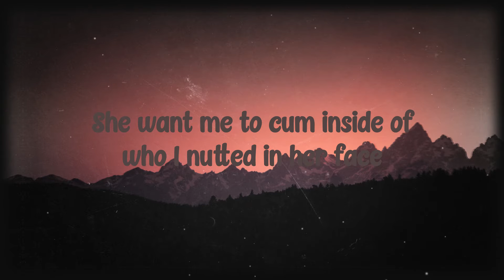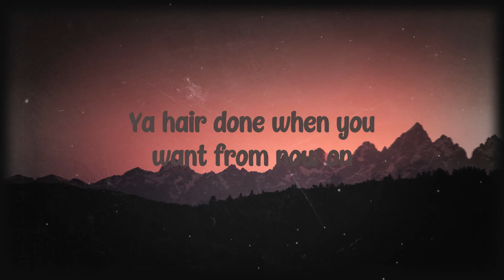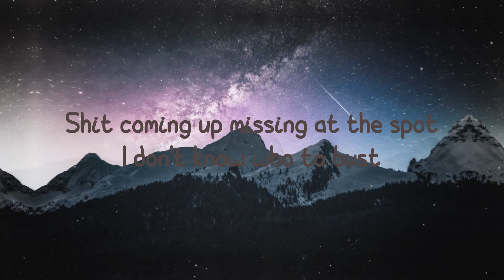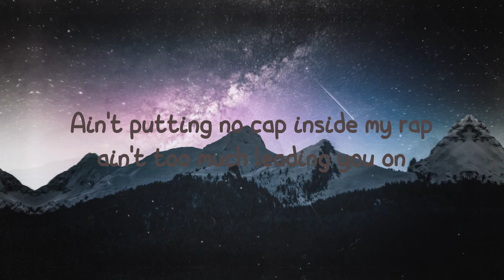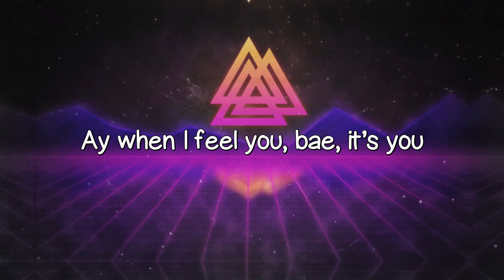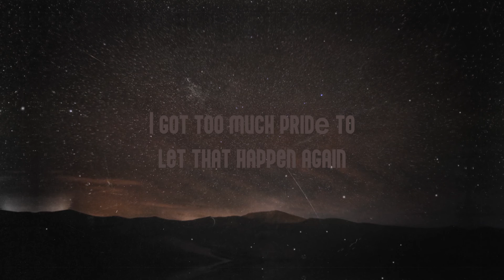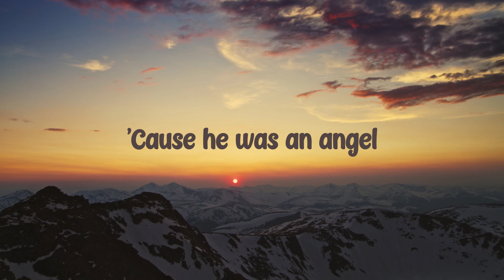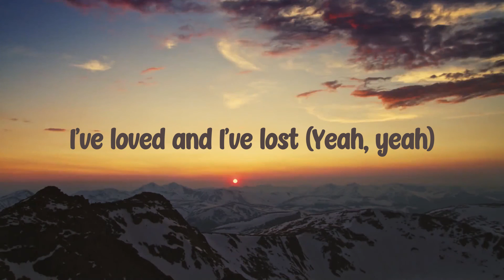Right On - Lil Baby (Lyrics Video) 💕